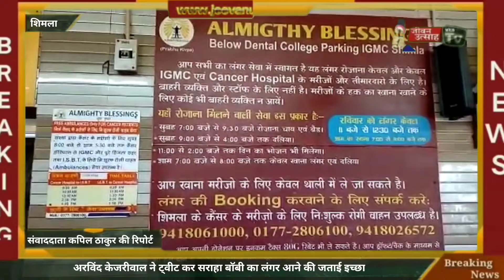अरबिंद केजरीवाल ने ट्वीट कर सराहा, बॉबी का लंगर आने की जताई ईच्छा!